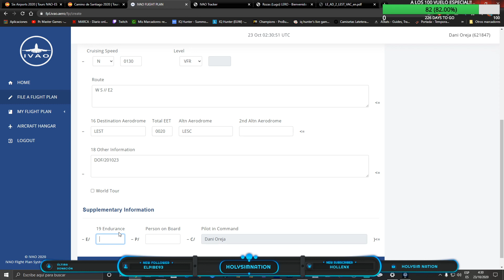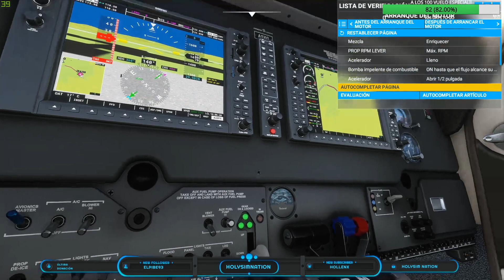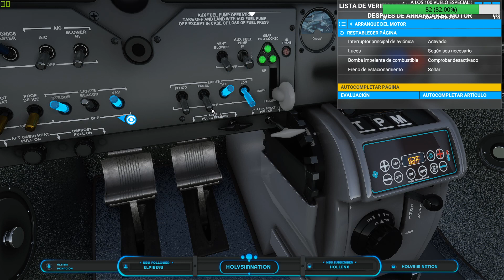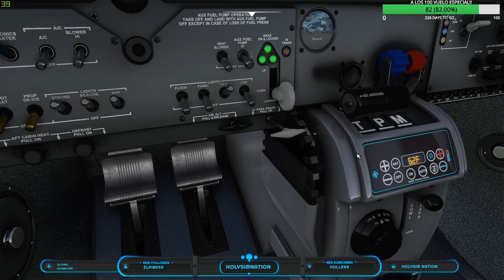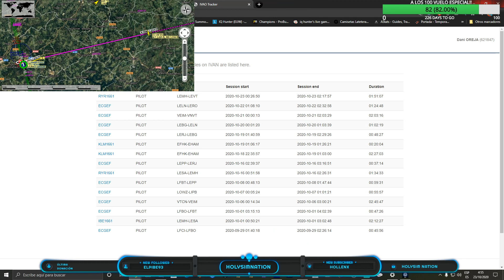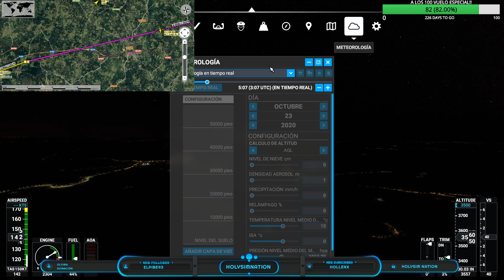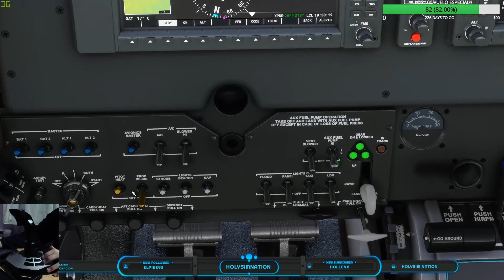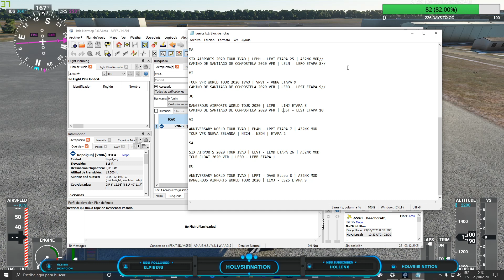👉 FLIGHT SIMULATOR 2020 | CAMINO DE SANTIAGO 2020 VFR | LERO - LEST ETAPA 9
¿Quieres APOYAR el CANAL y MEJORAR la CALIDAD del contenido? Todo APOYO es BIENVENIDO

Refrigeración Líquida: Corsair Cooling Hydro Series H75

Procesador: Intel Core i7-4970k 4.0 Ghz

Ram: Kingston HyperX Fury Blue DDR3 1866 Mhz 16Gb 2x8Gb CL10

Placa Base: Asrock Z87 Pro4

HDD: Seagate Desktop 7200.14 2Tb Sata3 64Mb

Fuente: Nox Urano VX 750W PFC

Monitores: LG 24MP57VQ-P 24" IPS
y Samsung HD 19"

Teclado: Corsair K70 Lux RGB

Ratón: Zelotes T-80 Big Mac

Joystick: Logitech G Extreme 3D Pro Joystick